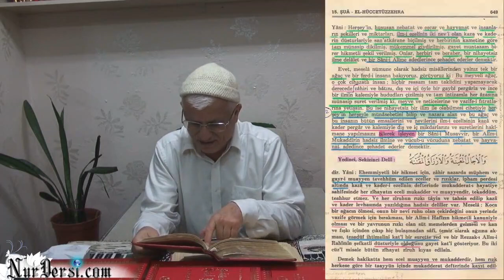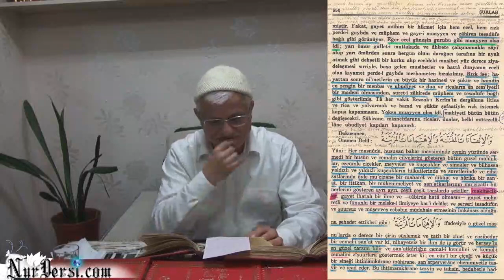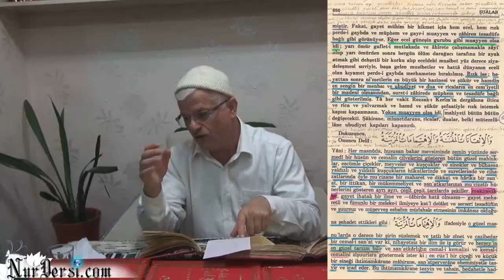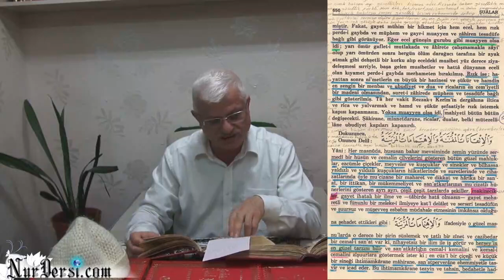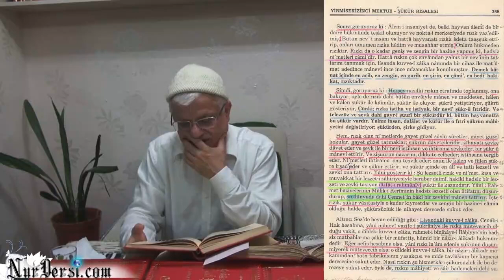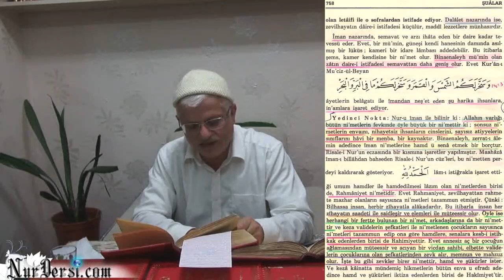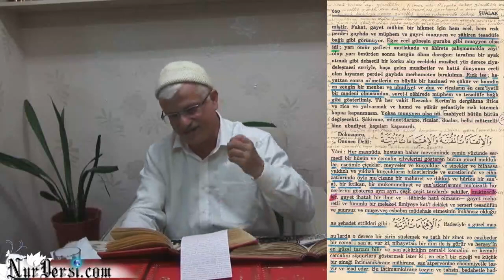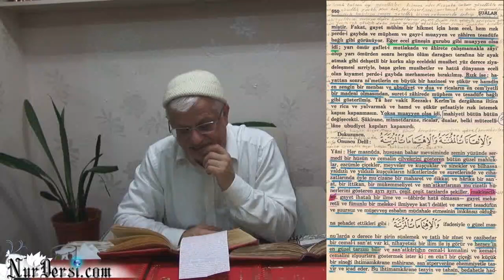Ecelin ve Rızkın Gizli Olması